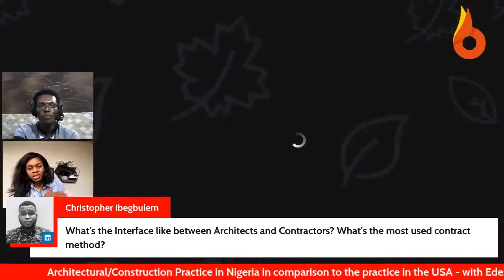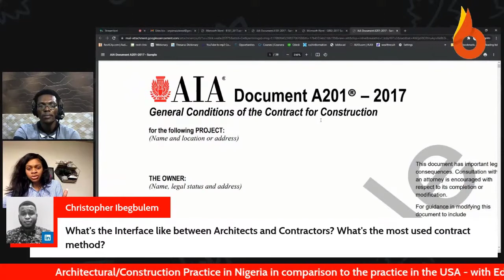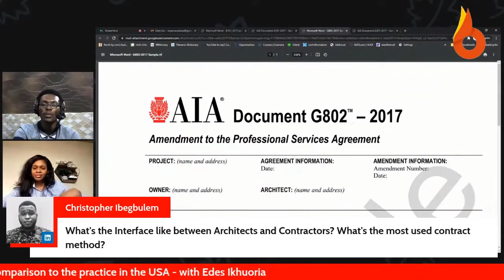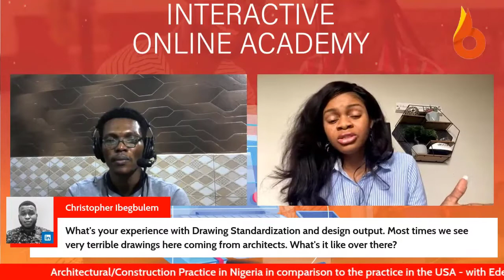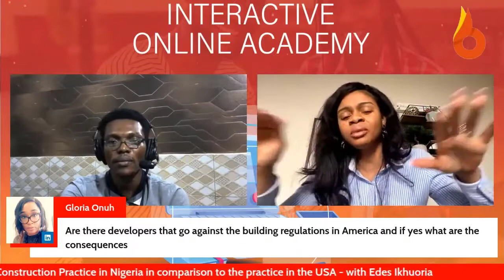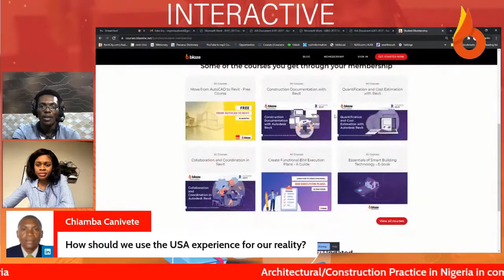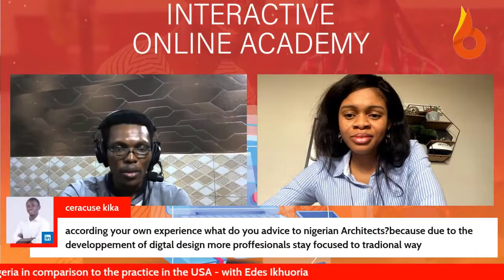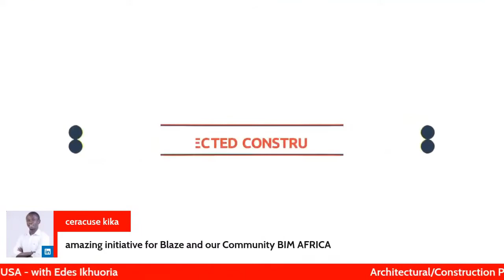Architectural Construction Practice in Nigeria in vs the USA - with Edes Ikhuoria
This is a live chat with Edes Ikhuoria to throw some light on some of the similarities and differences between Architectural and Construction practice in Nigeria and the USA.

Asmau Edes’ Ikhuoria is an emerging Architect and Assistant Project Manager practising in Texas, USA.
She holds a BSc. and MSc. in Architecture from the Obafemi Awolowo University, Ile-Ife Nigeria, and Masters in Construction Management from the University of Houston, TX.
With about four and a half years of professional practice in Architecture and Construction in the USA, working in Design-Build Architectural, Mechanical, Plumbing and Electrical Engineering designs and project management, she has some experience with some International Building Code (IBC) editions and the path to architecture licensure in the USA.

To her credit, she has a portfolio of designs and built projects, within the USA and in Nigeria.

Host: Onyema Udeze